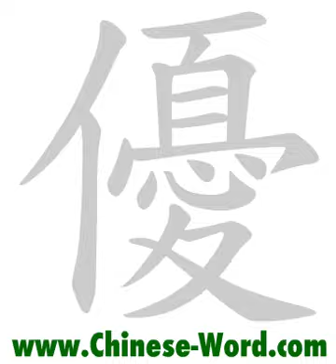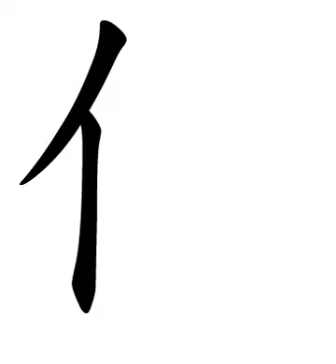Chinese calligraphy strokes: 優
superior, excellent, remarkable, extraordinary
animation created by Andres Leo